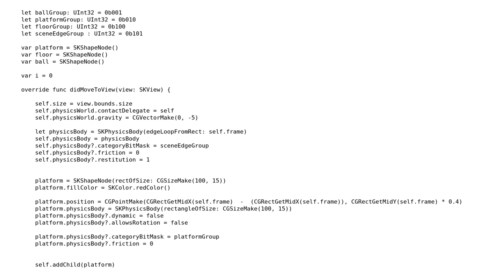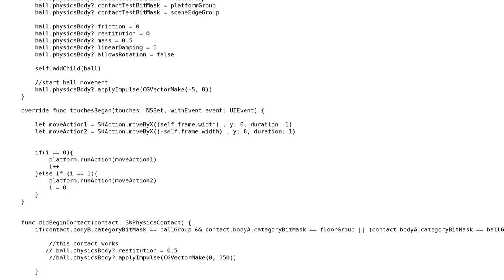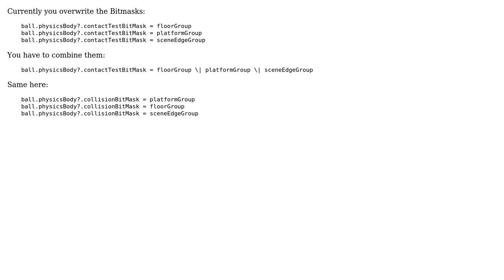Certain physicsBody collisions not registering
With thanks & praise to God, and with thanks to the many people who have made this project possible! You are responsible for your own actions.